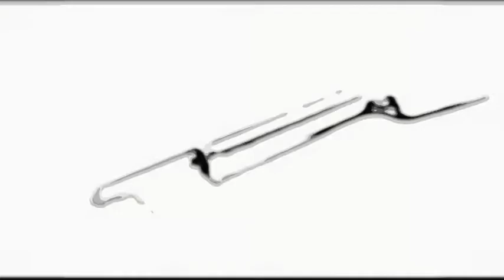2 bedroom FOR RENT 39 BY SANSIRI CONDOMINIUM IN BANGKOK-SUKHUMVIT/ PROM PONG BTS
77 sqm., 2 bedroom, 2 bathroom,RENT 65,000 Baht

39 BY SANSIRI CONDOMINIUM FOR RENT IN BANGKOK-SUKHUMVIT/ PROM PONG BTS